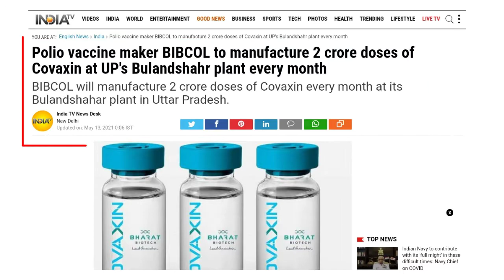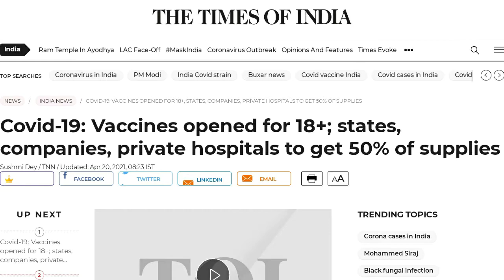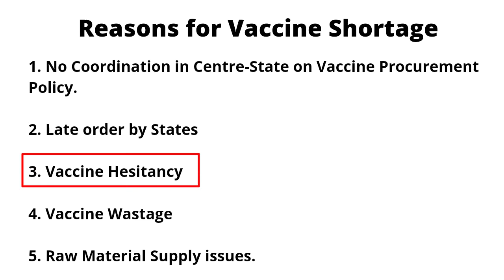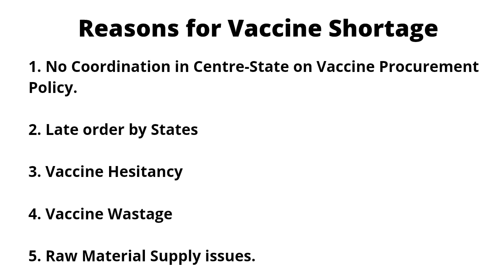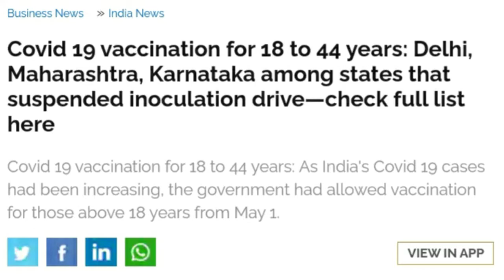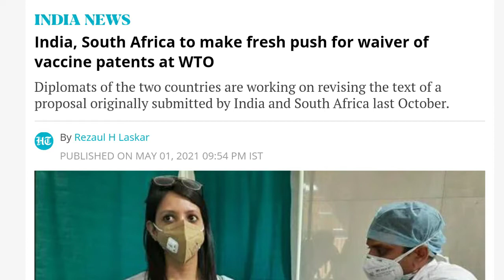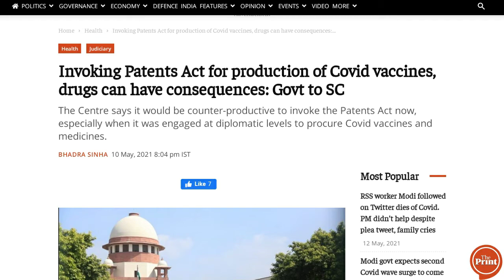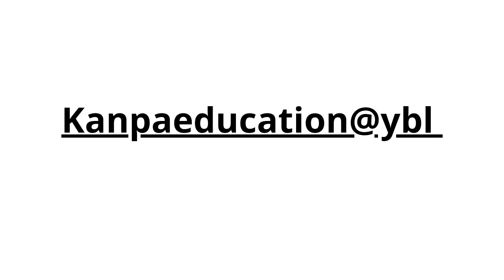Bharat Biotech to manufacture 2 crore doses of COVAXIN in UP's Bulandshahar BIBCOL Plant explained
Bharat Biotech to manufacture 2 crore doses of COVAXIN in UP's Bulandshahar BIBCOL Plant explained, COVID-19 Vaccine Shortage

By Chandan Choubey

Our Subscription on UPI = kanpaeducation@ybl